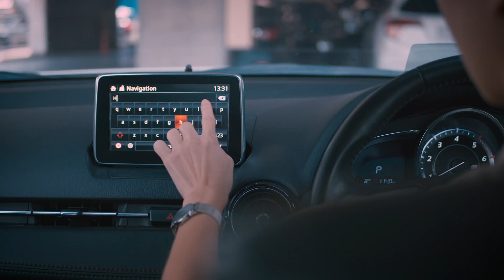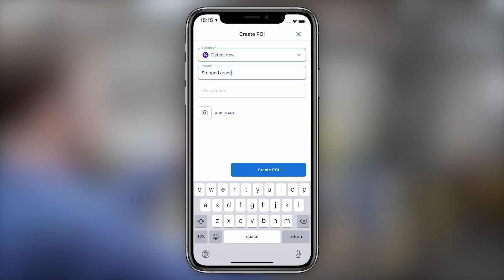An introduction to NavVis with CEO Felix Reinshagen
NavVis is a global market leader in mobile mapping and reality capture based on simultaneous localization and mapping (SLAM) technology. We serve hundreds of customers and partners in more than 40 countries around the world, and employ more than 250 people in offices in Germany, the US and China. Co-founder and CEO Felix Reinshagen outlines his vision for the company.